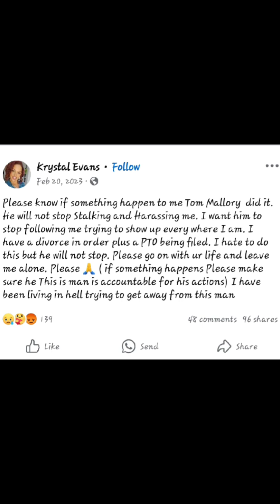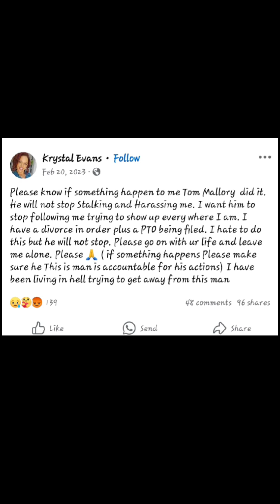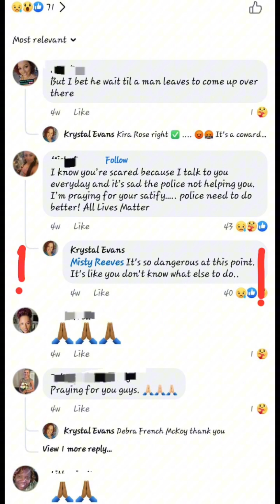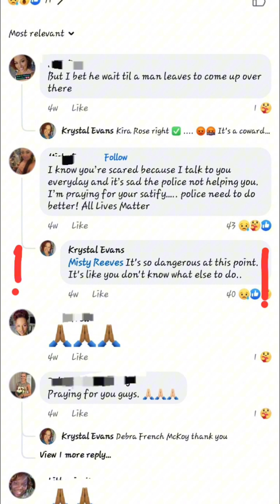Fatal Attraction-He Ki!!ed Her After She Found Out He Was Gay